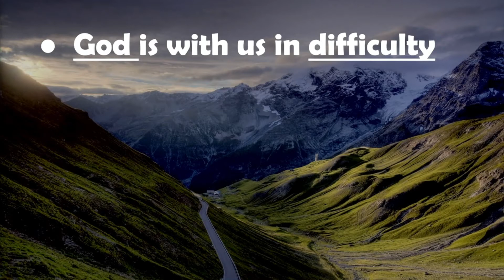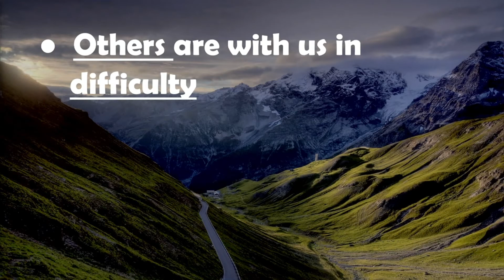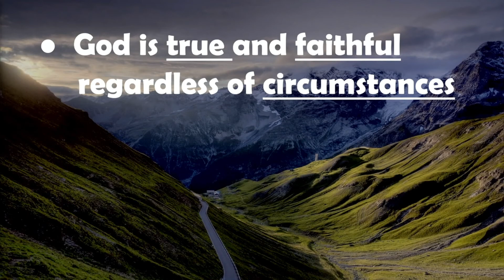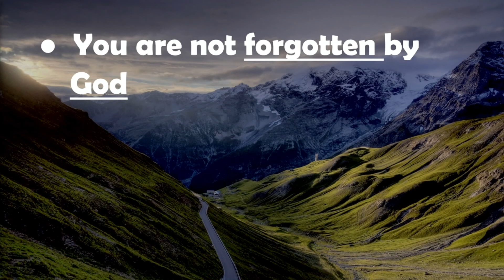Life in the Valley - Genesis 40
Daniel Schubert preaches today (Nov 21) from Genesis 40.